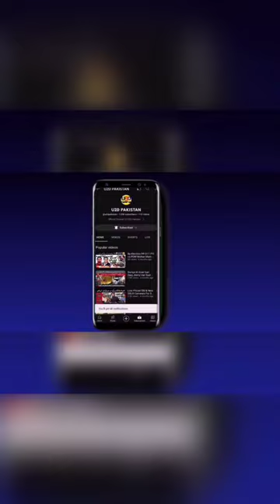Karachi's Famous Cake Bakery Sacha's Now Opened In Multan..!! subscribe us Family